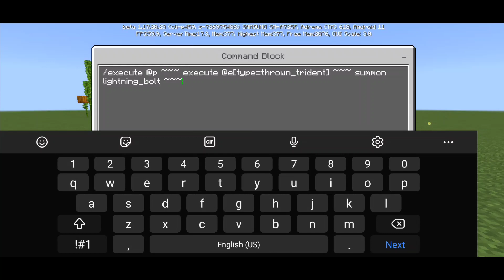Captain America's Lightning Shield + Command Block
Captain America's Shield + Lightning using Command Block

This add-on replaces the Trident with Captain America's shield. The shield is a fictional item in the Marvel universe. It's used by Captain America both for defensive and offensive purposes and he's seldom seen without it. Just by holding this item in Minecraft you'll basically turn into Captain America yourself as you'll get more agile and stronger.